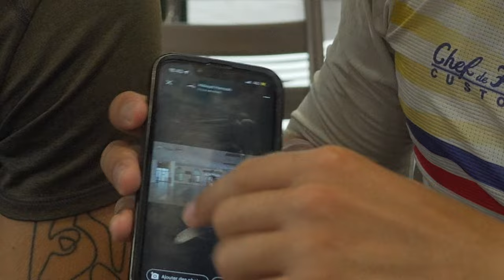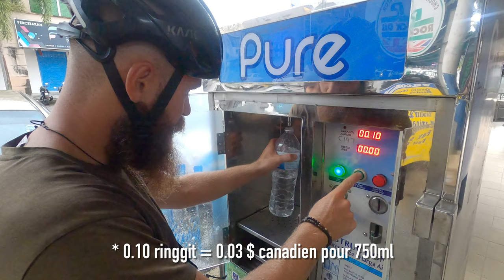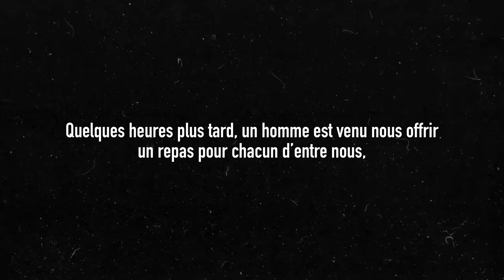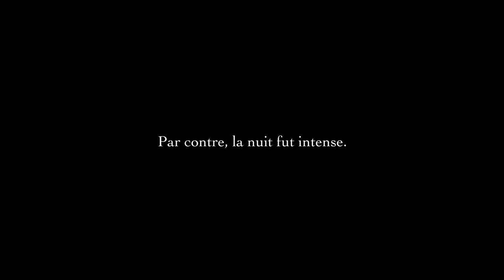68 | DE RETOUR EN SELLE ! / UNE EXPÉRIENCE INCROYABLE DANS UNE MOSQUÉE // BIKEPACKING EN MALAISIE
Ça y est ! On remonte en selle pour pédaler en Malaisie vers notre destination finale. Tout juste sortie de Penang, nous sommes accueillis dans une mosquée où nous vivrons une expérience incroyable que nous ne sommes pas prêt d'oublier !

La Malaisie est culturellement très intéressante. Ici, les Malais musulman vivent en cohabitation avec la culture indienne et chinoise. Nous t'emmenons avec nous dans notre aventure à vélo sur la côte ouest du pays.

On te souhaite un bon épisode !

Jade & Yanouk

Merci à  @arkelbikebags  de soutenir l'aventure ! 🙏🏻
*Offre valide jusqu'à Octobre 2023

Ce voyage est assuré par Genki. 🌱
Utilise le lien pour soutenir notre chaîne tout en t'assurant pour ta propre aventure !

QUI SOMMES-NOUS ? ✨
Nous c'est Jade et Yanouk. Nous sommes un couple québécois ayant tout quitter pour partir à l'aventure. Le 15 Juillet 2021, nous sommes partis pour accomplir notre rêve ; faire le tour du monde à vélo. Sur cette chaine, on t'emmène avec nous dans nos aventures de la France à la Malaisie. À travers les rencontres, on s'intéresse au monde qui nous entoure et on souhaite te le présenter en images. 😊